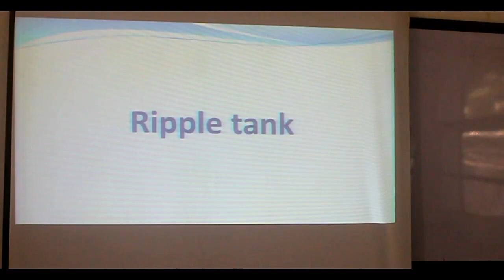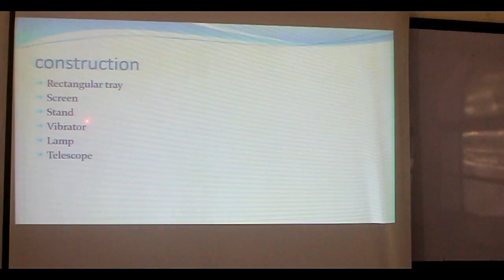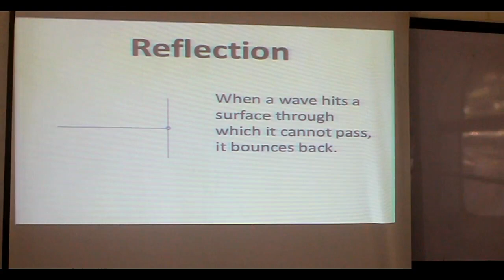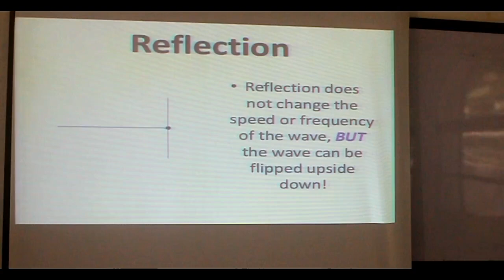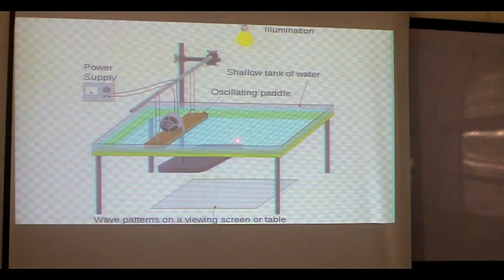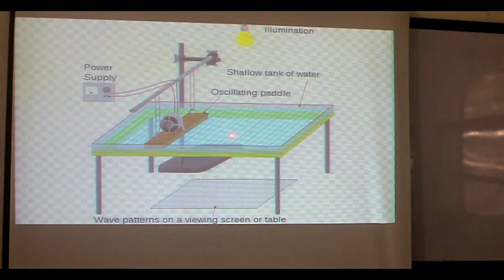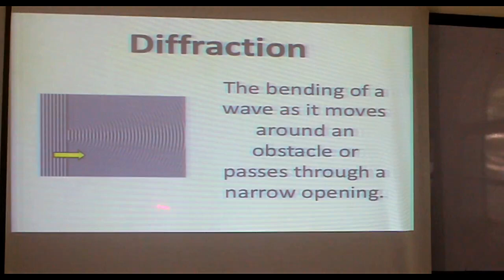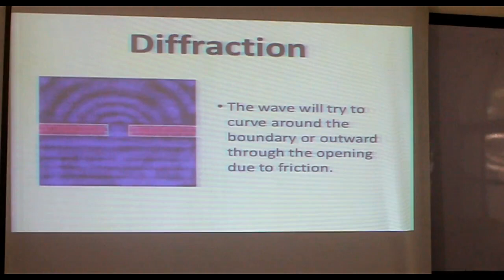Lecture 13 | Properties of Waves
10th Class Physics, KPK Textbook Board
Instructor | Muhammad Maaz